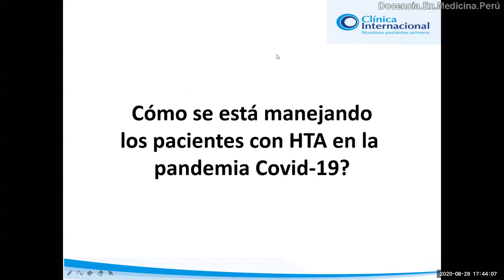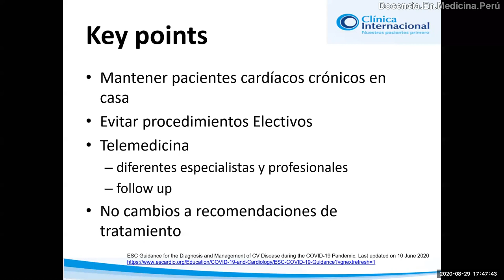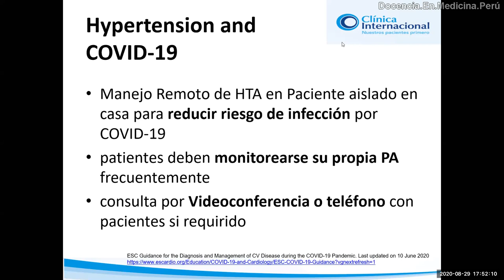Manejo de HTA en 2020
Recomendaciones para manejo de pacientes con HTA en época de pandemia.

Bibliografía base:
ESC Guidance for the Diagnosis and Management of CV Disease during the COVID-19 Pandemic